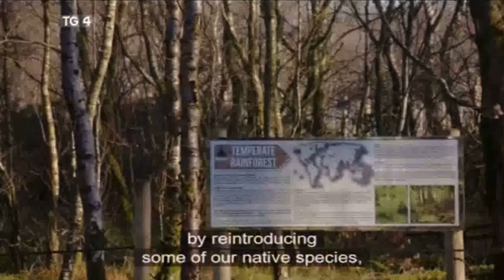Wolves return to Ireland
In this wonderful documentary on TG4, Killian talks about restoring the eco system and reinstating the apex predator the wolf.